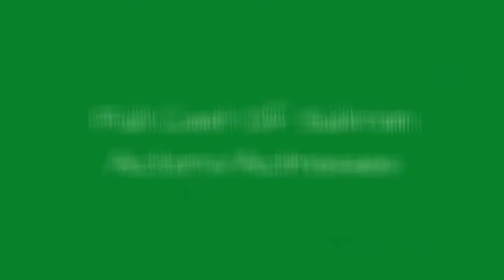Full Cast Of Sukran Actors/Actresses 💫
Sukran cast list, listed alphabetically with photos when available. This list of Sukran actors includes any Sukran actresses and all other actors from the film. You can view additional information about each Sukran actor on this list, such as when and where they were born. To find out more about a particular actor or actress, click on their name and you'll be taken to page with even more details about their acting career. The cast members of Sukran have been in many other movies, so use this list as a starting point to find actors or actresses that you may not be familiar with.List features actors like Nassar, Vijay.If you want to answer the questions, "Who starred in the movie Sukran?" and "What is the full cast list of Sukran?" then this page has got you covered. This cast list of who was in Sukran includes both lead and minor roles. {nodes}...more
0:00 - Intro
0:00:08 - Ravi Krishna
0:00:15 - Nalini
0:00:22 - Anita Hassanandani
0:00:29 - Rajan P. Dev
0:00:37 - Vijay
0:00:44 - Rambha
0:00:51 - Nassar

?sub_confirmation=1